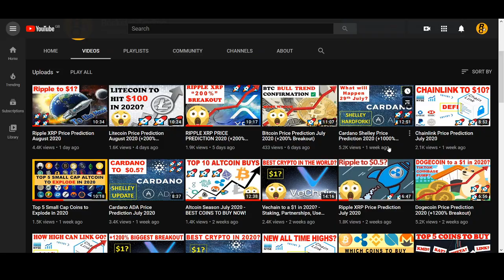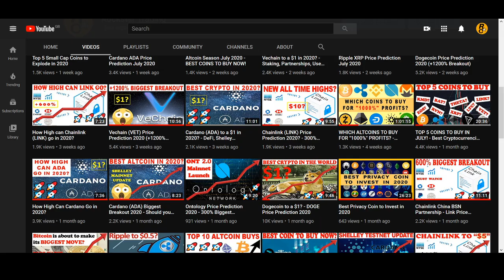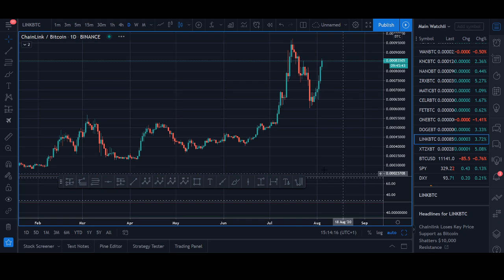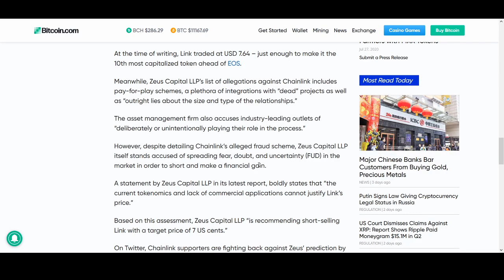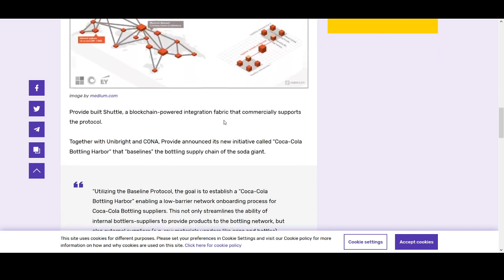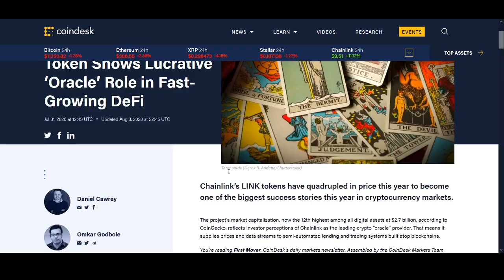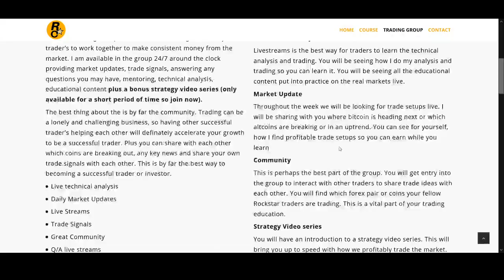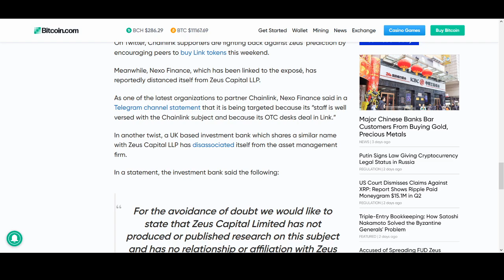Chainlink Price Prediction August 2020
♥ BTC: 17isdB1axM3VB4w6kT4w53Kh7SHE24MeBv
♥ ETH: 0xb35c7a69c0f1aed0e017bf3f2e335868d82b01ef
♥ LTC: LayvBFb9dntcSsQrb8dKoWqd4B4mL8sooK

Regards,
Rocko